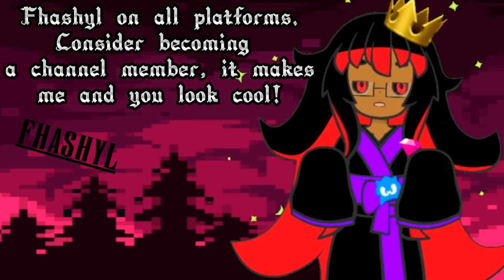Octopath Traveler 2: Galdera Phase 1 Successful Prog (reaction)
Yes, the title is an obvious ff14 joke but jesus christ, this really felt like an ultimate/savage prog.

I also have channel memberships now! :D Consider joining!